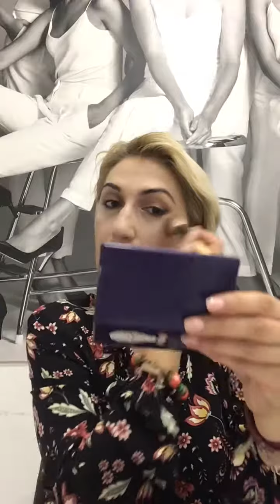სახის კონტურირება იოლად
ვიდეოში კამოყენებულია :
ჯორდანის სტიკი 33112 ბეინჯაოსფეეი ნათება :